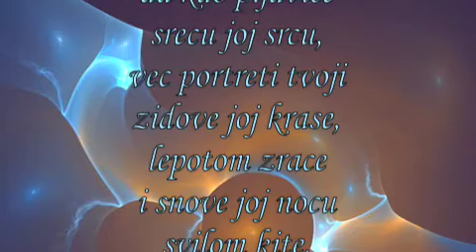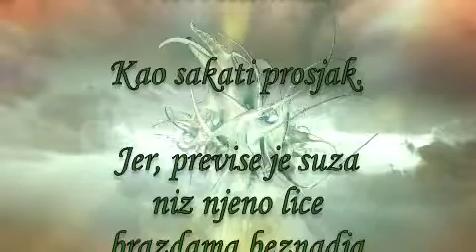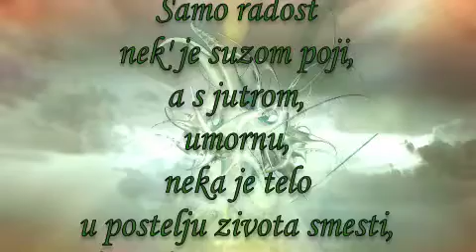Appassionata - poezija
pesma je nastala kao proizvod jednog divnog prijateljstva dva, ako mogu sebi da pridodam taj naziv, pesnika. za mog prijatelja, to sasvim pouzdano znam, da jeste. pesnik velike duse, a shodno njenoj velicini i pesnik velikih i dubokih stihova.